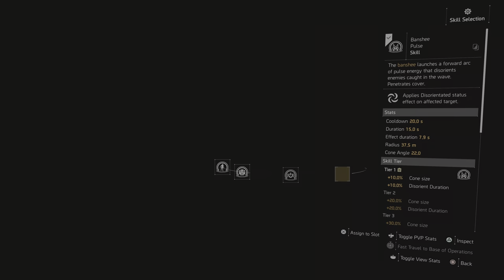Liberty Island OUROBOROS STRIKER TANK Build - The Division 2